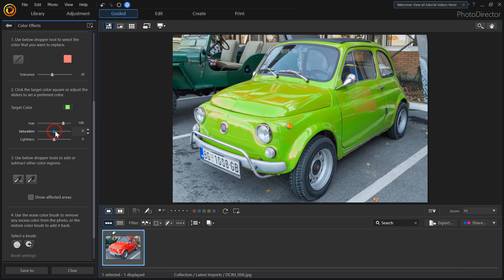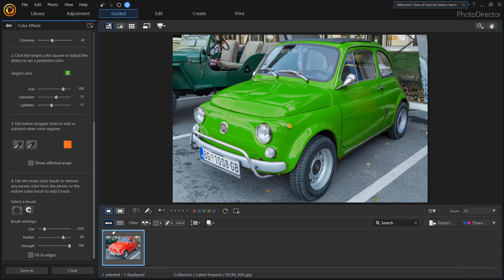Color Replacement | PhotoDirector Photo Editor Tutorial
Completely change the color of specific objects in a picture for a whole new look.

Download a free version of PhotoDirector 365 to try for 30-days